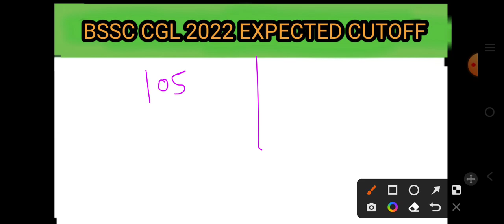bssc cgl cutoff 2022 safe score bssc bihar ssc cgl cutoff bssc expected cutoff bssc cgl 3 bihar leak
bssc cgl cutoff 2022 analysis safe score bssc bihar ssc cgl cutoff expected cutoff bssc cgl 3 bihar

bihar ssc expected cutoff,bssc cutoff analysis,bssc expected cutoff 2022,bssc cutoff analysis,bssc cutoff safe score